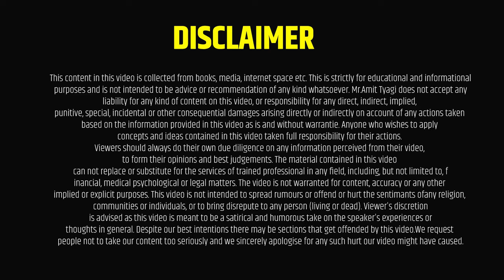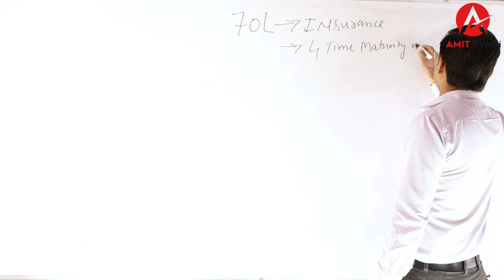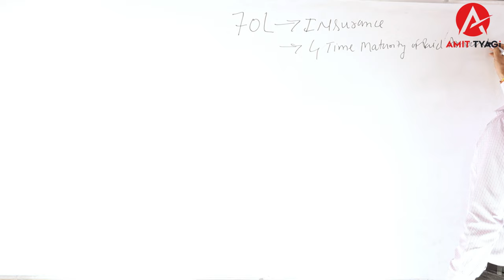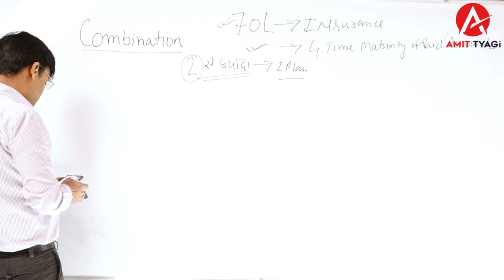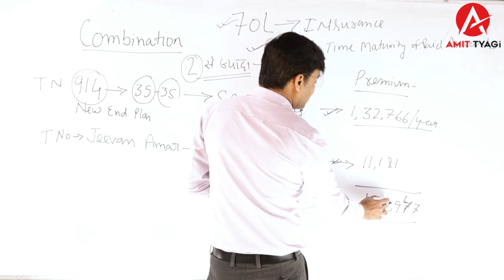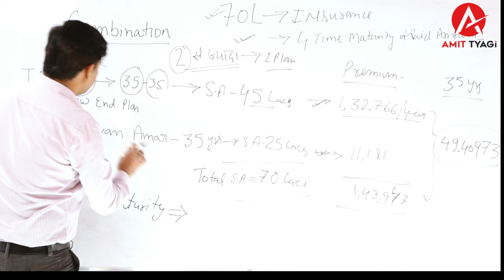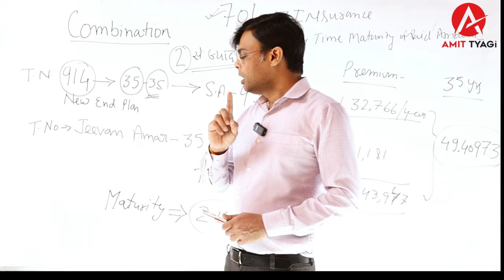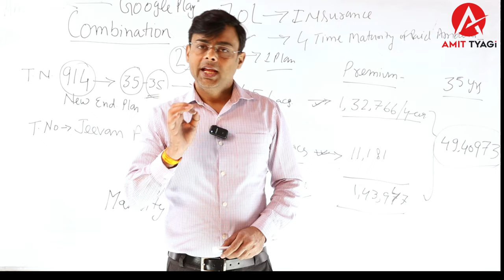इंश्योरेंस एजेंट से कस्टमर ने मांगी ऐसी पॉलिसी जिसके बारे में वो एजेंट जानता ही नहीं था | Amit Tyagi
GEAR I USED for my YouTube Videos,

○ Microphone (Boya)
○ Main Tripod
○ Second Tripod
○ Green Screen